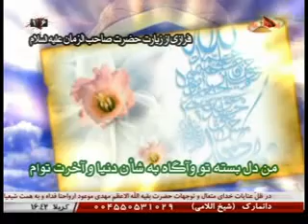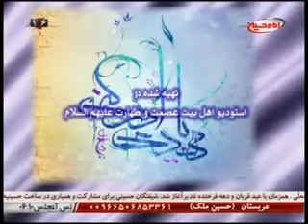شمیم یار 12